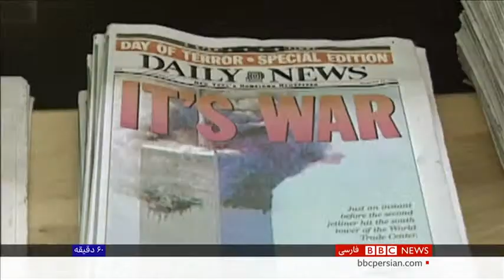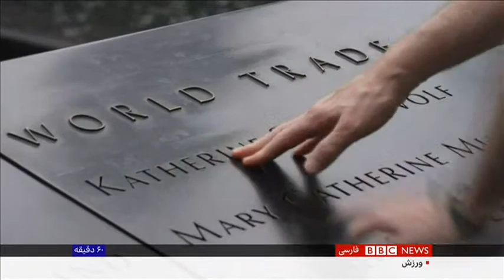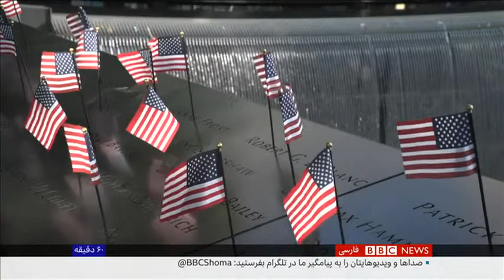بیست سال پس از حملات ۱۱ سپتامبر، زنان حامی طالبان در کابل؛ ۶۰ دقیقه ۲۰ شهریور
بیست سال پس از حملات ۱۱ سپتامبر؛ زنان حامی طالبان در کابل - گفت و گو با نورمن رول، افسر پیشین سازمان اطلاعات مرکزی آمریکا و فرح مصطفوی، نویسنده و فعال حقوق بشر

سال جنگ، سقوط در ۱۰ روز؛ میراث آمریکا برای افغانستان چه بود؟ گفت و گو با گلبدین حکمتیار، رهبر حزب اسلامی افغانستان